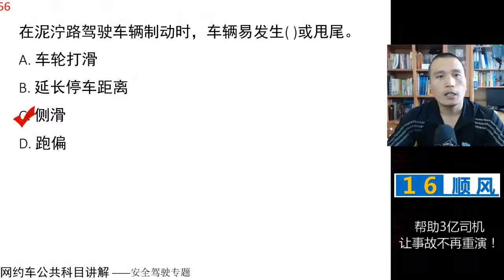田勇说网约车：公共科目题库讲解第66题 视频讲解 网约车